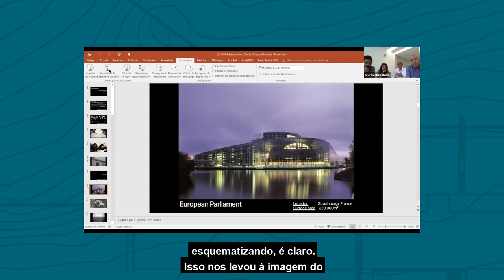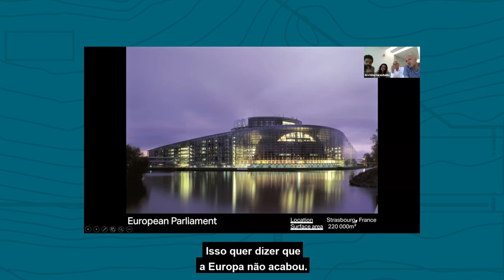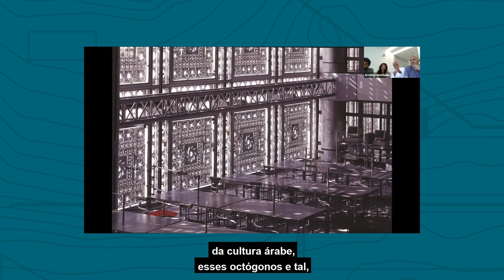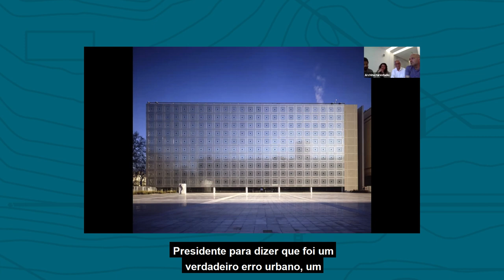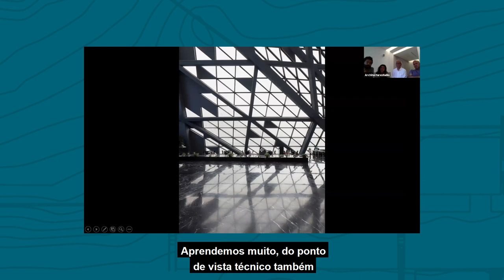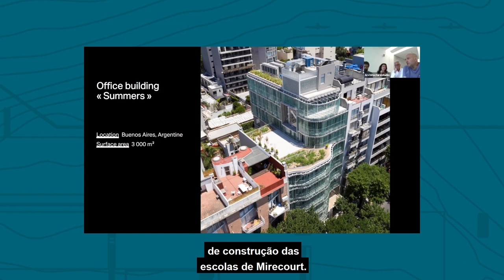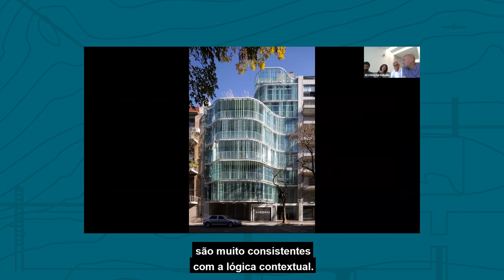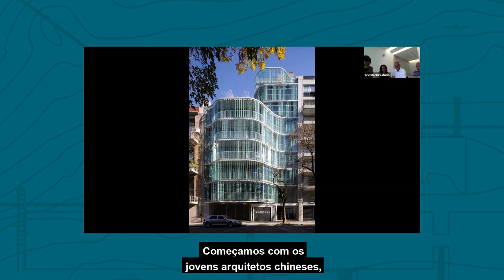EPISÓDIO 2 - Interdisciplinaridade: Concepção Coletiva da Arquitetura - Com Architecturestudio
Responsável pelo projeto do Instituto do Mundo Árabe em Paris (em parceria com Jean Nouvel), o Architecturestudio é formado por uma equipe pluridisciplinar de mais de uma centena de profissionais de diferentes nacionalidades e formações. O escritório tem igual diversidade em seu escopo de atuação.
Com mediação de Priscyla Gomes, a conversa buscou explicitar como a prática cotidiana do escritório reverbera seus princípios fundadores de que o conhecimento compartilhado e a concepção coletiva geram produtos diferenciados.